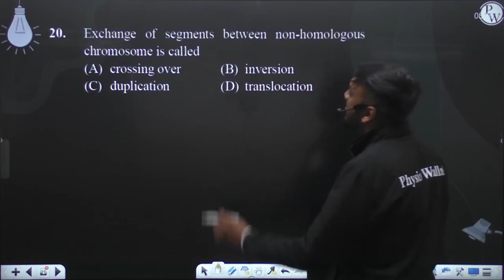Exchange of segments between non-homologous chromosome is called&nbsp;....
Exchange of segments between non-homologous chromosome is called&nbsp; 📲PW App